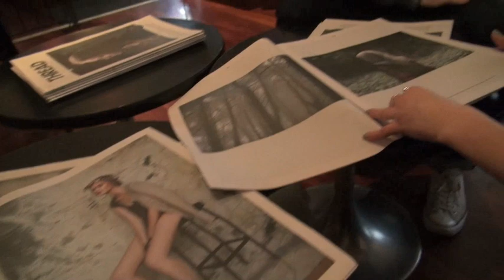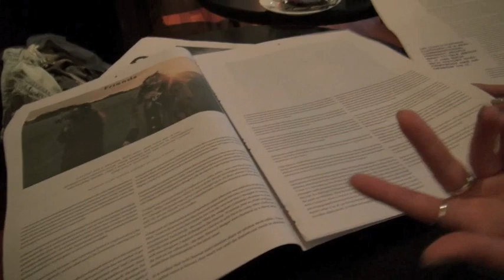Thread Magazine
WhatSheWears met the folk behind Dublin's new fashion magazine yesterday; stylist Aisling Farinella, retailer Garrett Pitcher and creative director Keith Nally. Thread is free and available at Dublin independent boutiques Bow, Costume, Dolls, Gentlemen Please, Havana,
Indigo & Cloth, Smock and uCCa.